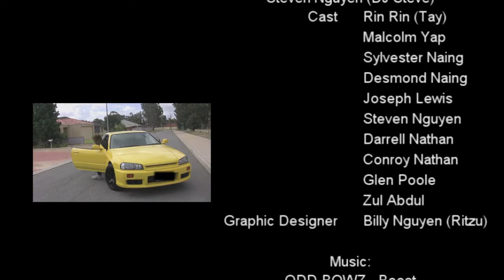Vengeance 復讐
Director/Writer/Editor: Steven Nguyen (DJ Steve)

Starring:
Tay (Rin Rin)
Malcolm Yap
Desmond Naing
Sylvester Naing
Joseph Lewis
Darrell Nathan
Conroy Nathan
Steven Nguyen
Glen Poole
Zul Abdul
Darrell Nathan
Conroy Nathan
Chris Hanssen

and special thanks you to
Mason Truong
Paul Truong
and everyone who helped out with the movie, couldn't have done it without all of you :D

Filmed In 2 Days
Editing Took 6 Days
More Information to be added. . . .